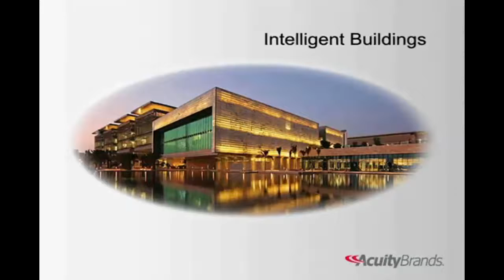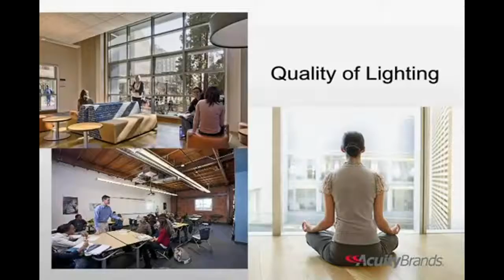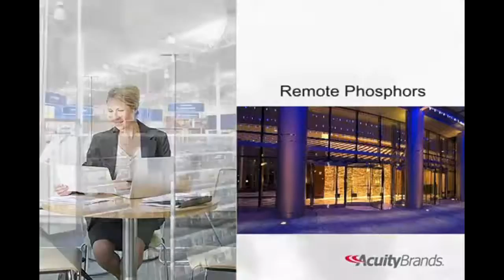Expanding the Boundries of Lighting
now to learn more.

At Acuity Brands, we're maximizing the potential of technology to create the best quality of lighting for every environment. With our industry-leading portfolio and proven expertise in indoor and outdoor luminaires, controls, components, LED lighting technology and daylighting, we deliver integrated, intelligent solutions that expand the boundaries of lighting.